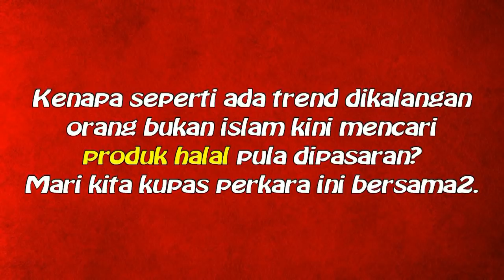BMF | Alhamdulillah ,mereka DAH MULA sedar erti HALAL & suci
Antara hikmah Allah anjurkan makan produk halal dan thoiyibban kepada umat islam diseluruh dunia. Jadi orang bukan islam mula beralih arah ke produk halal dan thoiyibban tapi kenapa kita pula tidak menyokong produk2 kita.